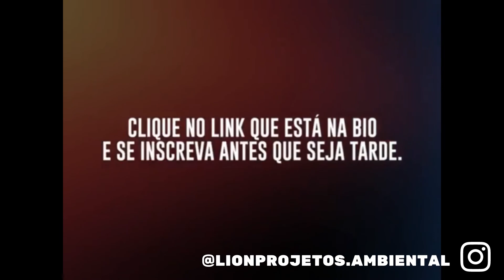Já sabia disso? Pegou a visão? Me conta aí nos comentários...